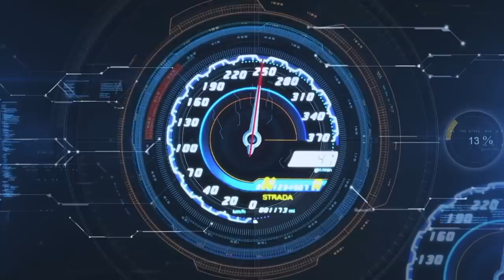إستلام أول مكلارين 765 LT الكشف 🎁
أسرع مكلارين مخففة
2 Millions Mclaren 765 LT !!

snapchat سنابجات
alicars